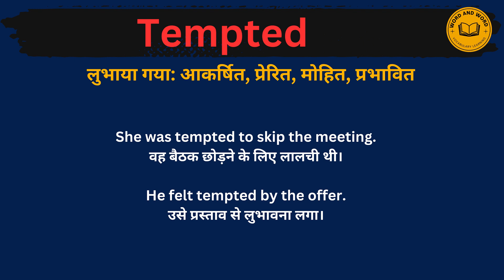Tempted meaning in Hindi/Tempted का अर्थ या मतलब क्या होता है.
Tempted meaning in Hindi.
Tempted   का अर्थ या मतलब क्या होता है.
  Tempted  Matlab kya Hota hai.
 Tempted  Hindi Meaning.
T empted explained in detail.